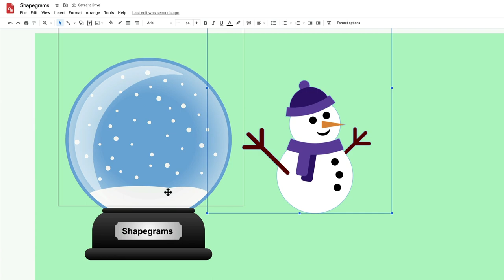Shapegrams Snow Globe Tutorial Video Preview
The picture in the Snow Globe Shapegrams lesson looks difficult to recreate. It should set your mind at FREEZE to know that Tony's tutorial video explains how to draw it. Watch this 22 second preview